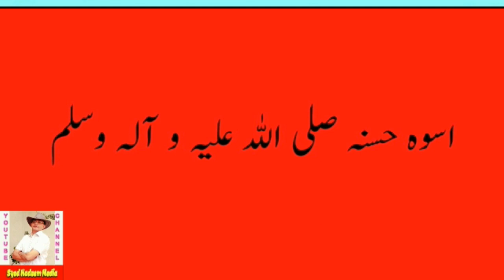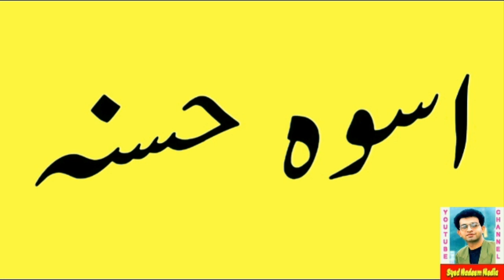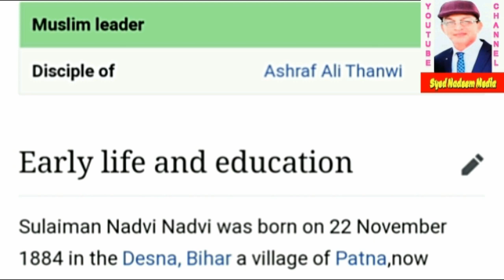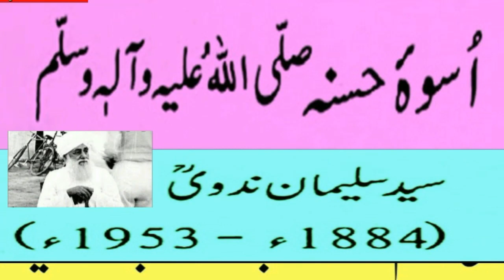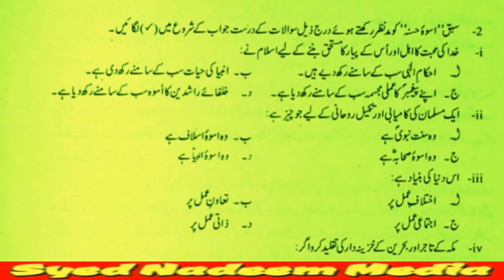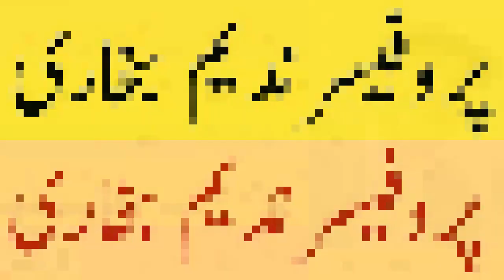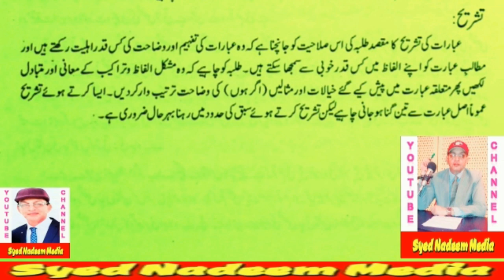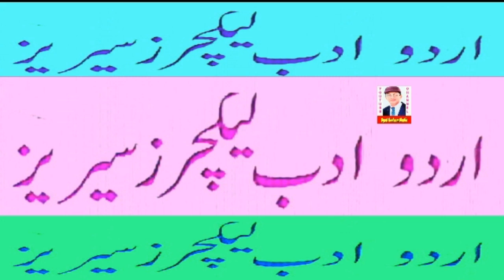Urdu 11th Class : Lesson 1 : Part 3 : Uswa e Hasna : Explanation Nadeem Bukhari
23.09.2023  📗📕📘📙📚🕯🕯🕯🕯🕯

Seeratun Nabi
Muhammadﷺ
Muhammad PBUH
Syed Suleman Nadvi
Khutbah
urdu
urdu adab
First Year
Students
11th Class
syed nadeem media
nadeem bukhari
intermediate
urdu adabiyat
seeratunnabi
seerat
nabi
11th
11thclassurdu
literature
urduliterature
lecture

urdu nasar
urdu nazm
urdu afsana
urdu novel
urdu shortstory
urdu naat
urdu hamd
urdu daastan
urdu poetry
urdu ghazal
urdu shairi
urdu mazah
urdu satire
urdu safarnama
urdu khaka
urdu marsiya
urdu tarjuma
urdu drama

Seeratun Nabi, Muhammadﷺ , Muhammad PBUH, Syed Suleman Nadvi , Khutbah, urdu, urdu adab, First Year,
Students, 11th Class, syed nadeem media, nadeem bukhari, intermediate, seeratunnabi,
seerat, nabi, 11th, 11thclassurdu, literature, urduliterature, lecture, urdu nasar, urdu nazm,
urdu afsana, urdu novel, urdu shortstory, urdu naat, urdu hamd, urdu daastan,
urdu poetry, urdu ghazal, urdu shairi, urdu mazah, urdu safarnama, urdu khaka,
urdu marsiya, urdu tarjuma, urdu drama

Class Lecture, Nadeem HaiderBukhari, Lecturer in Urdu,
Govt. Associate College, Makhdoom Rasheed, Multan,

11th Class : Lesson 1 : Uswa e Hasna : Explanation Nadeem Bukhari

Class Lectur
Nadeem HaiderBukhari

Lecturer in Urdu
Govt. Associate College,
Makhdoom Rasheed, Multan

Session 2023-24